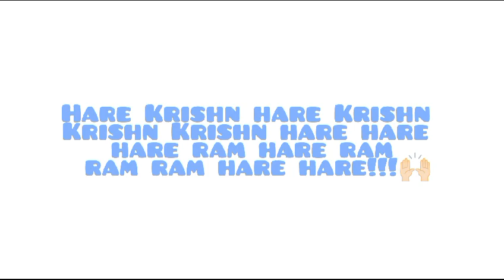First Vaishnavi Padayatra in Bangalore | Padayatra Worldwide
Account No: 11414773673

IFSC: SBIN0000446

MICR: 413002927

Bank: STATE BANK OF INDIA
Address: P.B. NO.1, SHOLAPUR, PIN – 413304
State: MAHARASHTRA
District: SOLAPUR
Branch: PANDHARPUR